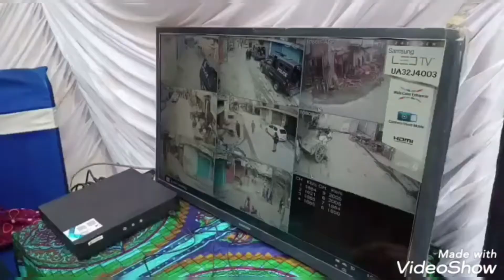SSP JACOBABAD Mohammad Tariq Nawaz ❤❤ ka isteqbal karte huwe CCTV CAMERA OPENING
SSP JACOBABAD Mohammad Tariq Nawaz ❤❤ ka isteqbal karte huwe CCTV CAMERA OPENING President khaad market ki manzoor Ahmed Panhwar & Nazeer Ahmad Panhwar Aamir Khan Panhwar saeed Ahmed Panhwar and Abdul jabbar Panhwar Dost Ali Panhwar